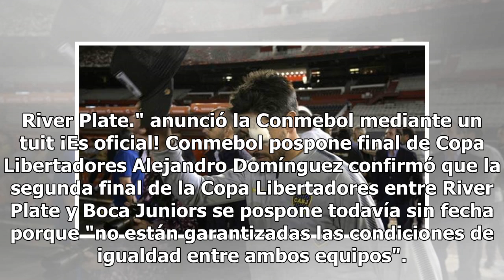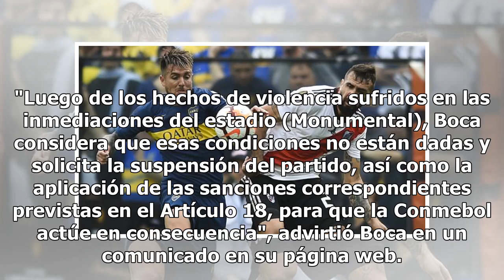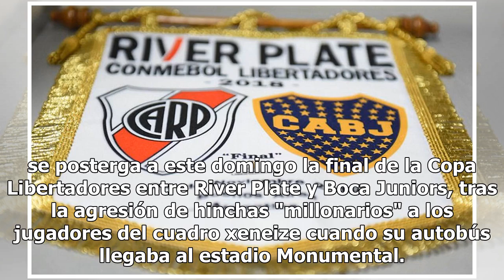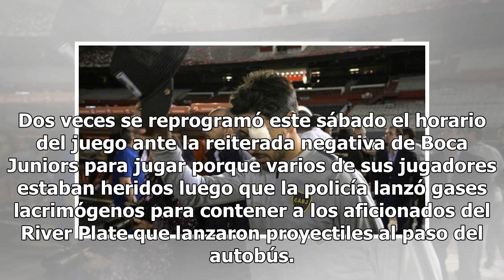Final de Copa Libertadores en suspenso por enfrentamientos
River Plate y Boca Junior se reunirán con la Conmebol para acordar fecha de partido final "La nueva fecha de la final será analizada y decidida en una reunión en Asunción el martes 27 a las 10 de la mañana con los presidentes de los clubes finalistas, Boca Juniors y River Plate." anunció la Conmebol...